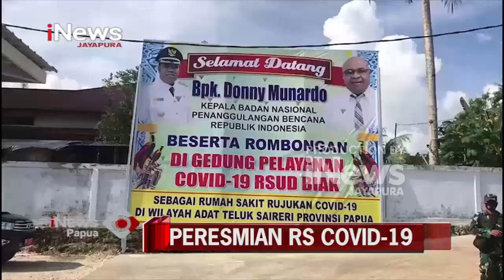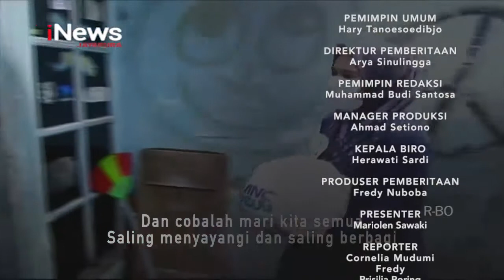I NEWS PAPUA - DONI MONARDO RESMIKAN RS COVID-19 DI BIAK